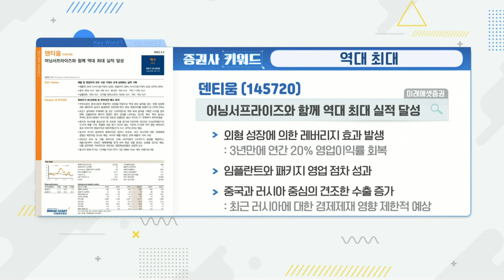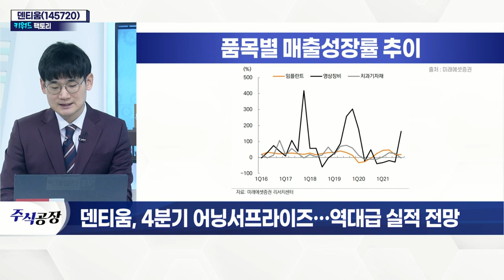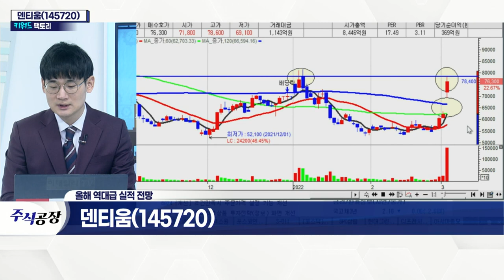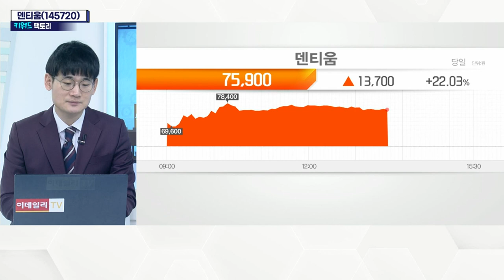덴티움(145720)... 4분기 어닝서프라이즈… 역대급 실적 전망_키워드 팩토리 (20220303)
덴티움(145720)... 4분기 어닝서프라이즈… 역대급 실적 전망
- 지난해 4분기 매출 951억(+26%) 영업이익 273억(+58%) 기록
- 中 시장 고성장 따른 역대 최대실적 경신
- 구강용 디지털 장비 판매 확대
- 對러시아 경제 제재 영향 관건
- 국내 임플란트 건강보험 적용 확대 전망
- 12개월 예상 PER 9배 수준 저평가 구간
- 60일 이평선 안착 여부 확인 필요